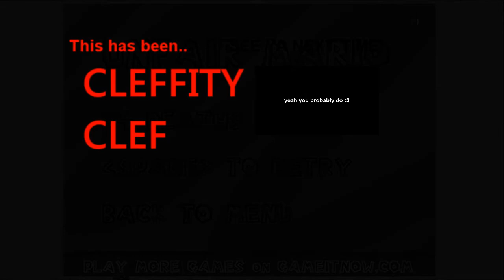BEST SURGEON EVER! (Clef plays Surgeon Simulator 2013)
Today we are playing Surgeon Simulator 2013 (the Flash Version)! And Bob's not too happy about it.

SONGS:
Kanchi - R-boom (jamendo)
Zedd - Shave it (501 rmx)